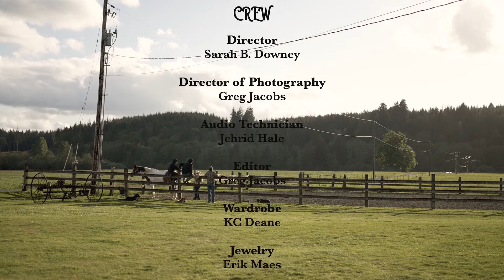A COWBOYS BOYS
Written and Produced by KC Deane
Starring KC Deane and Jordan Lane Shappell
DOP Greg Jacobs/Capture Share Repeat
Edited Greg Jacobs
Directed Sarah B Downey